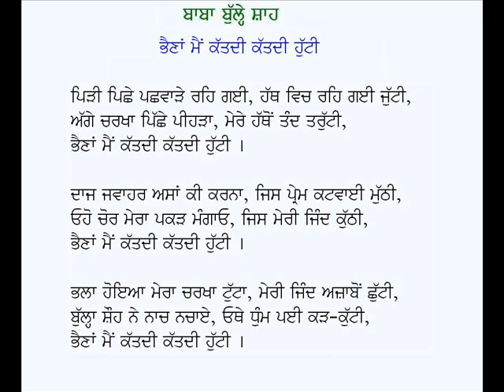Bhaina Main Katdi Katdi Hutti-Baba Bulleh Shah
Punjabi Kafi: Bhaina Main Katdi Katdi Hutti
Poet: Baba Bulleh Shah (Punjabi Sufi Poetry)
Voice: Karamjit Singh Gathwala